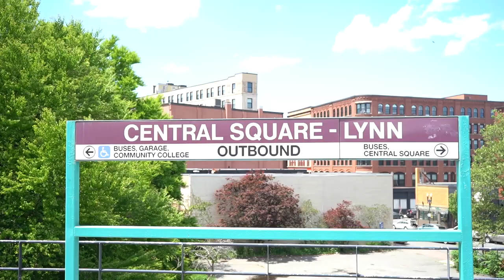Beyond Walls: Lynn, Massachusetts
More than seventy jaw-dropping works of art cover the walls and sides of buildings in areas all around the city of Lynn. In this segment of GLSS TV, we get the lowdown on how they came to be, from the ground up.

This segment originally aired in October 2021.